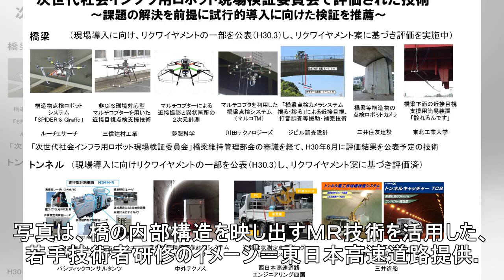先端技術で道路管理効率化